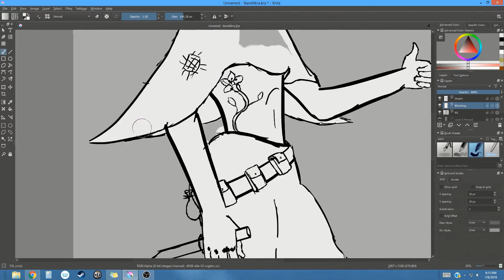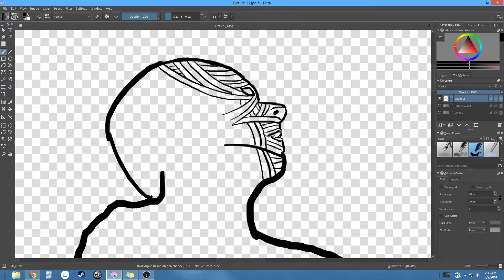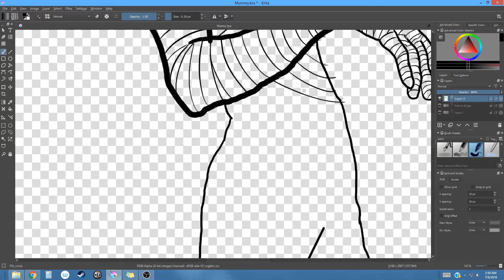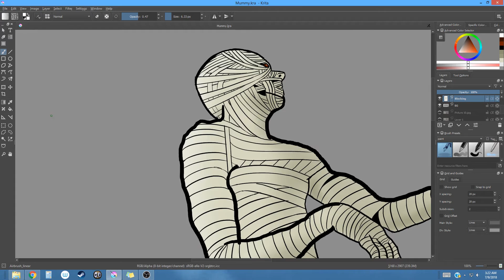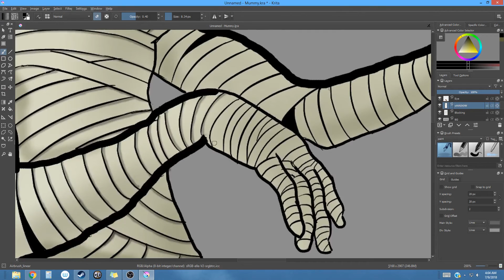RPGMVXA | Monster Creation Episode 6 - Saving The Sunset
This is a video series containing time lapsed paintings I've done in Krita for my video game, Saving The Sunset.